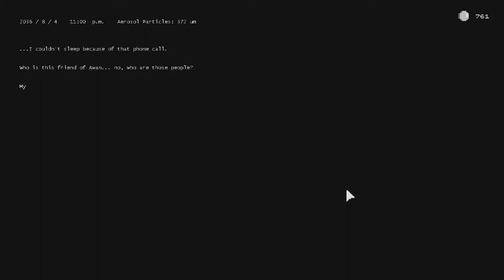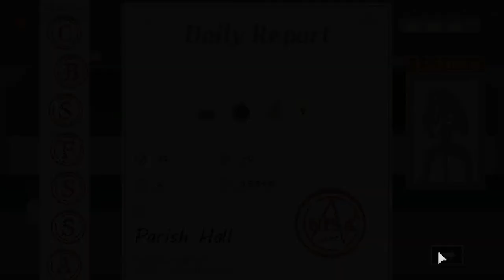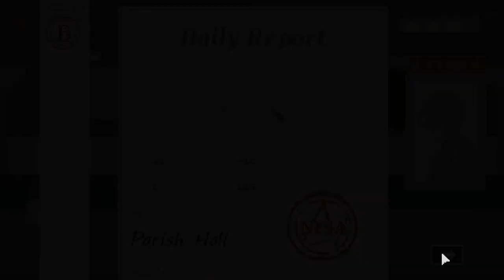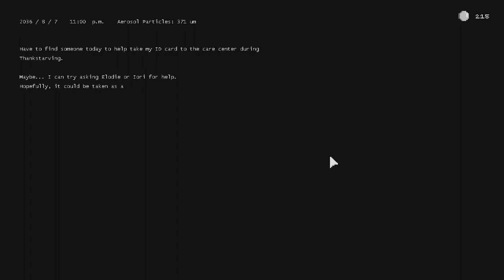Booth [3] The Black Bottle And How To Steal Food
The year is 2036. In this famine-riddled world, food-centric sovereignty has been established. Living alone inside a food-inspection booth, you are striving to find truth and peace beyond the borderline.

The world as we know it is gone, so let's make the best out of available options and see what adventure awaits us in this assembly line work!